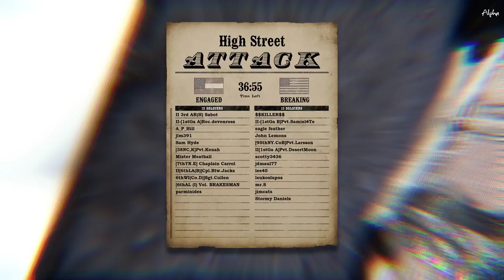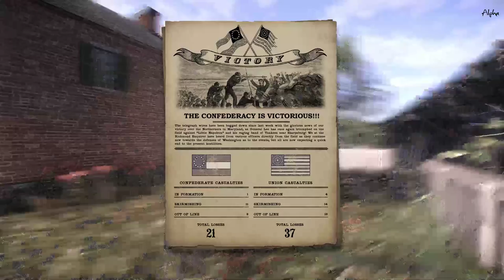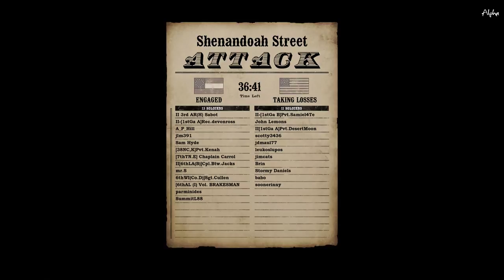War of rights 7-15-18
HMD- Oculus Rift
GPU- PNY XLR8 GTX 1070 oc
CPU- 6 year old AMD fx8320 at 4.4ghz
32gb of ram
some best-buy ssd for dcs and some flight sims
Shes an old tank with some good stuff but old so